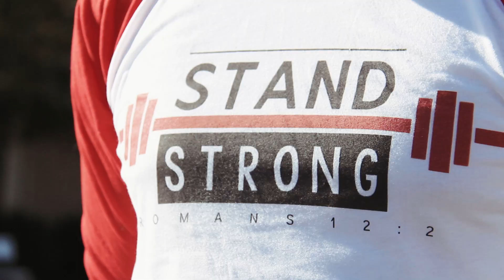Teen Bible Academy 2015